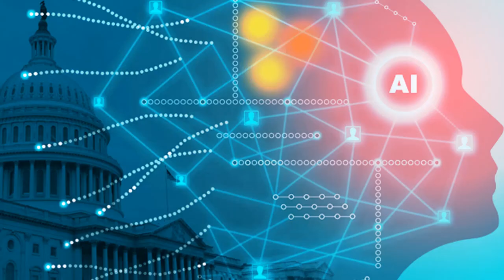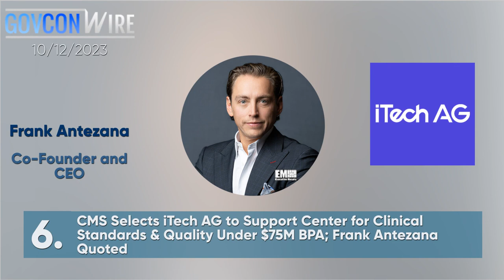Leidos' Big Move! Ryan Leo's Appointment EM Video: Top Stories from GovCon Wire 10/12/2023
0:06 Booz Allen's Steve Escaravage Named Executive Mosaic's 4x24 AI Group Chair

0:25 3 Ways the DOD Is Getting Serious About AI

0:41 HII Books $347M Navy Lionfish Small UUV Production Contract; Andy Green Quoted

0:53 Former Illuminate EVO Gregg Melanson Joins Acuity as Chief Growth Officer

1:04 Former NOAA Exec Scott Rayder Appointed Lynker President

1:13 CMS Selects iTech AG to Support Center for Clinical Standards & Quality Under $75M BPA; Frank Antezana Quoted

1:31 Dan Sallet Elevated to Finance SVP Role at BAE

1:43 Ryan Leo Named Business Development & Strategy VP at Leidos

1:51 Digital Twins Forum

1:59 5 Companies to Extend Navy Incidental Construction Services Under $98M Deal